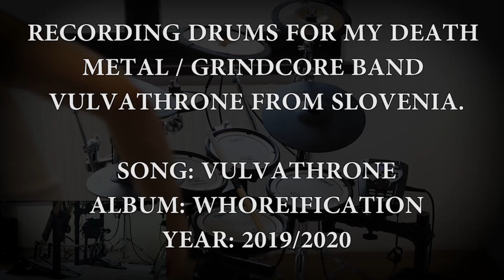VULVATHRONE - drums recording for song Vulvathrone (death metal grindcore)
My band Vulvathrone (grindcore death metal) from Slovenia has a new album Whoreification. I was recording drums at home on my electric drums Roland td-11kv.

◄ Vulvathrone Members

Dr.ek - vox
Her MAN - guitars/vox
Bassturbator - bass
Octopussy - drums

◄ Album Whoreification 2019

1. We always cum too fast
2. Vulvathrone
3. Ass destroyer
4. Bitch, Suck my tich / xxxx
5. Rise and Shine
6. Hitting deep
7. Whoreification
8. Miserere
9. CockNball
10. Nymphetamine
11. RTR
12. RUS (Tribute to Bonzo - RIP)

I'm Bobnar Simon, the drummer from Slovenia. I make drum covers & funny interpretations on drums. Currently, I'm the drummer of band Vulvathrone, session/live drummer of M. h (from 2016 on) and I also play as one man band with funny stand up drum shows :)

cannibal corpse vile,cannibal corpse a skeletal domain,cannibal corpse hammer smashed face,cannibal corpse global evisceration,cannibal corpse bloodthirst,cannibal corpse gore obsessed